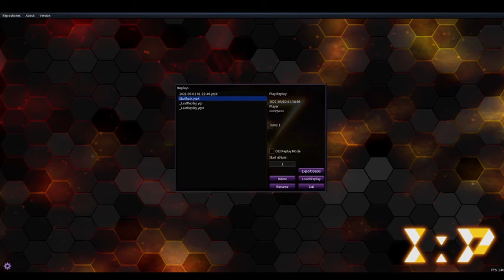Spooky Scary Skull Servants